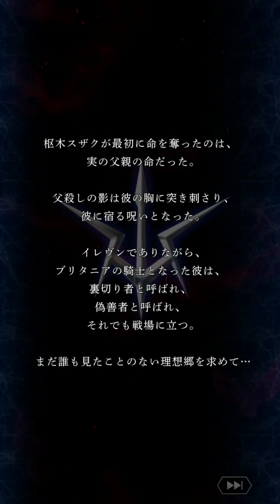【L☆S】サーバントオブスローンズ コードギアスコラボ 最終章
さすがゼロ。